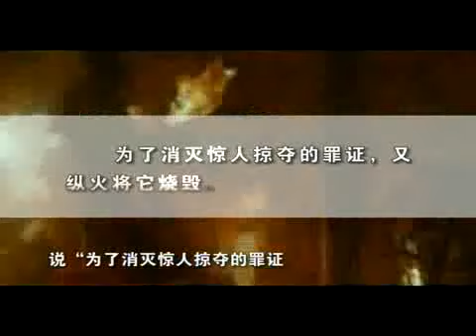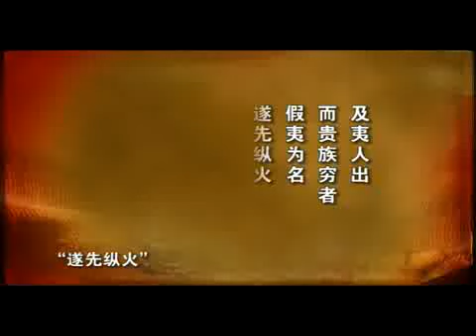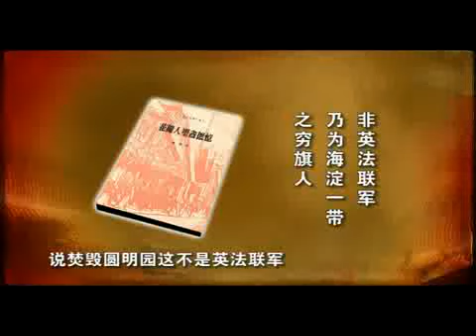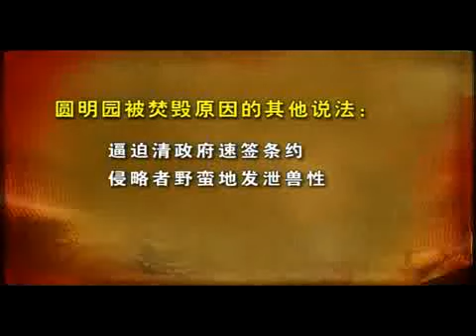晚清政治史 | 46 英军焚毁圆明园的原因辨析（一） | 北京师范大学 | 王开玺